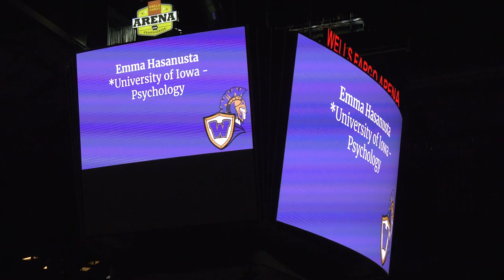Waukee High School Graduation Spotlight - Class of 2022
It was a special day as we honored the Class of 2022 from Waukee High School.